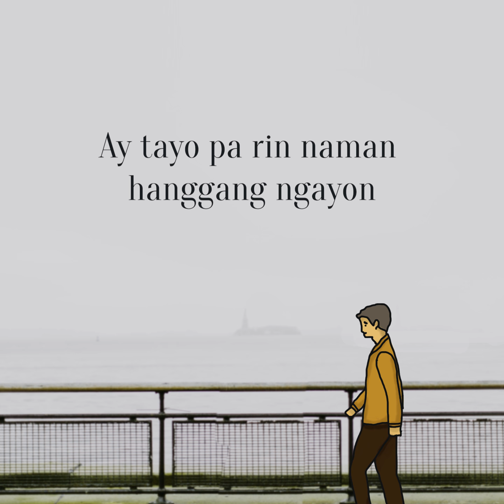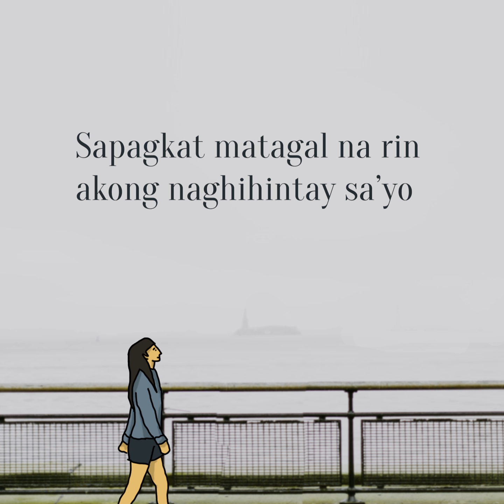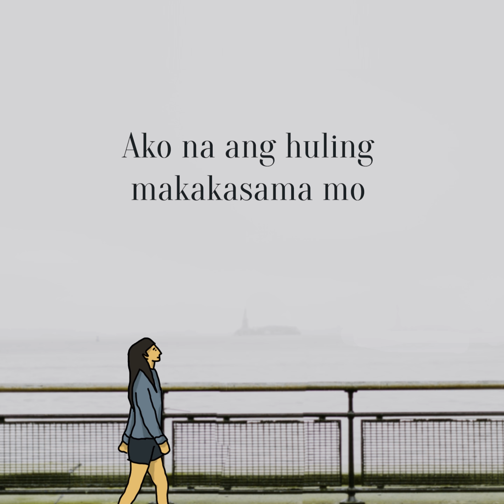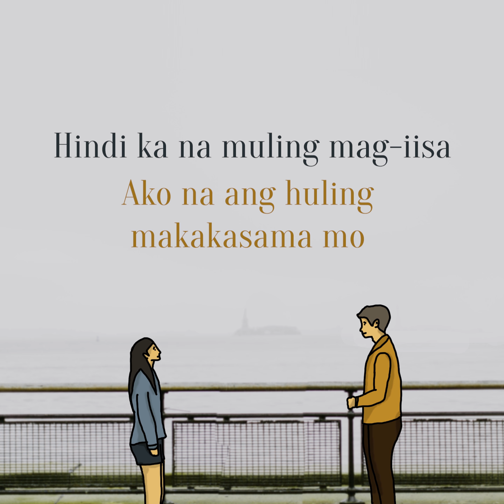Drei Raña, Selena Marie - Kaibigan / Magkaibigan (Official Lyric Video)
Official Lyric Video - KAIBIGAN / MAGKAIBIGAN